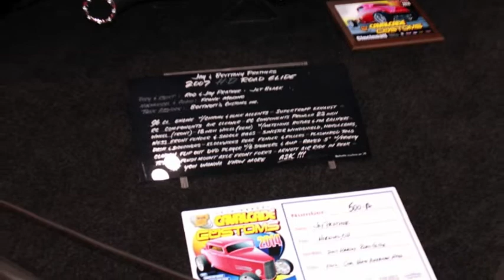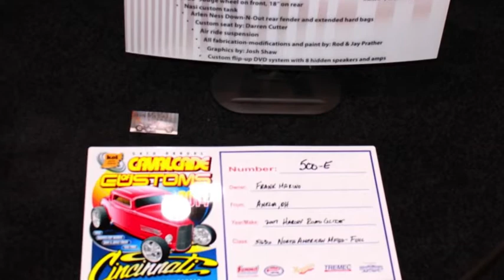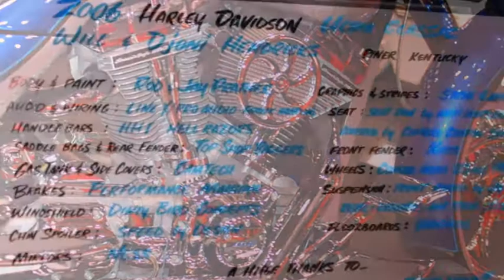Calvacade Of Customs 2014 Hendricks Harley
Calvacade Of Customs Duke Energy Center 2014 Cincinnati Ohio.  Bill Hendricks, Frank Marino, Rod and Jay Prather -Hot Rods Garage